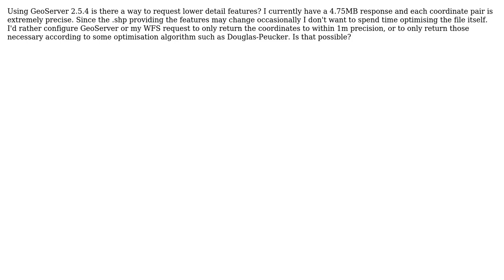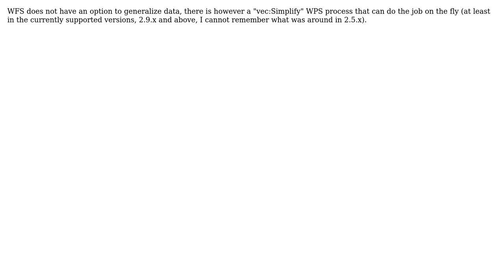GIS: Reduce WFS response size by reducing feature detail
With thanks & praise to God, and with thanks to the many people who have made this project possible! | Content (except music & images) licensed under CC BY-SA | Music | Images & others | With thanks to user Craig user Andrea Aime and the Stack Exchange Network Trademarks are property of their respective owners. You are responsible for your own actions.